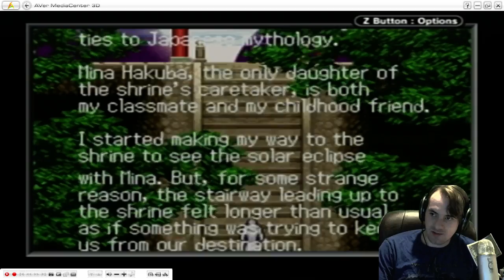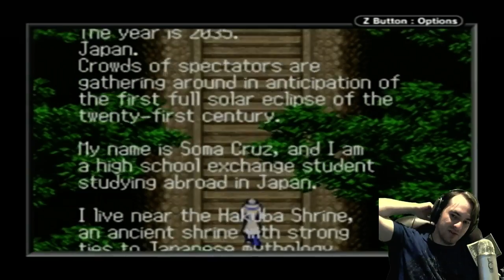Castlevania: Aria of Sorrow! 100% casual fun run!